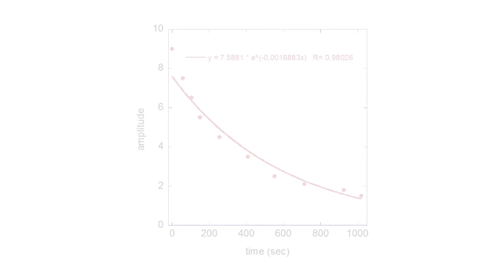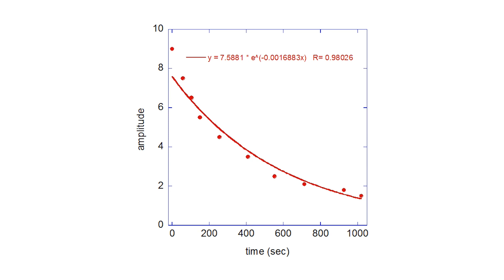DEMO: Oscillator Damping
Here you can do your own experiment with a damped oscillator!  Track the amplitude versus time to see if it decays as expected.

Jump to 17:40 for my data!